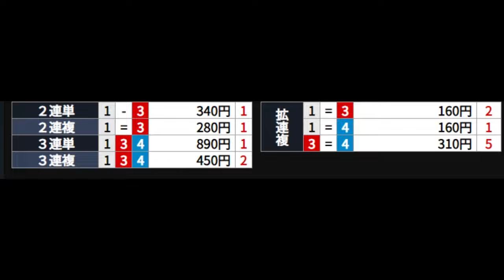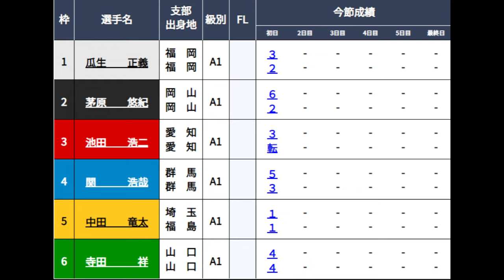【G1戸田競艇】超激戦ドリームなど2日目ダイジェスト&勝利者インタビュー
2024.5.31戸田競艇G1戸田プリムローズ開設68周年記念2日目12Rドリーム
①瓜生正義②茅原悠紀③池田浩二④関浩哉⑤中田竜太⑥寺田祥